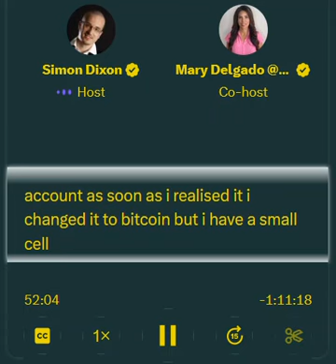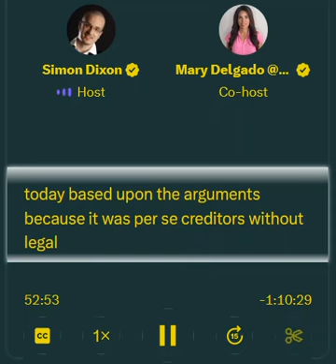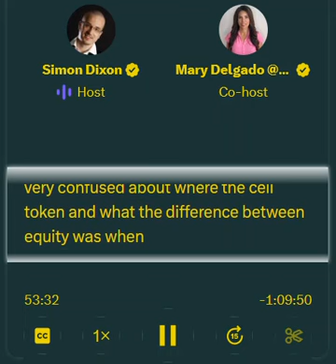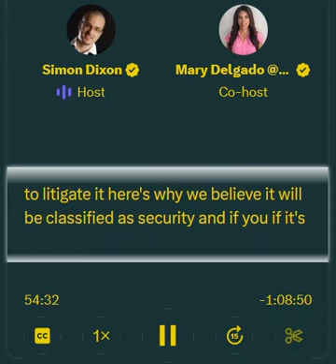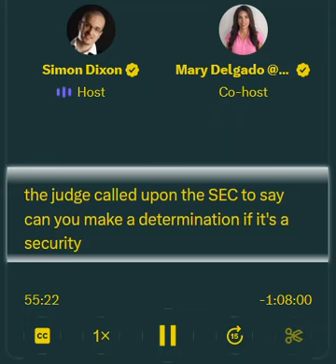Simon Distances Himself From CEL Token Determination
How to appear like you know what you are talking about.